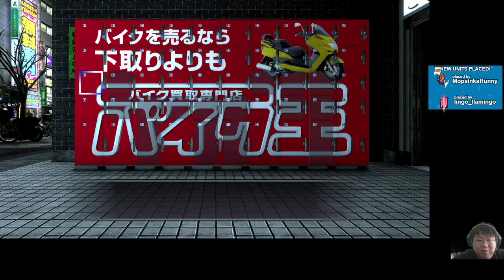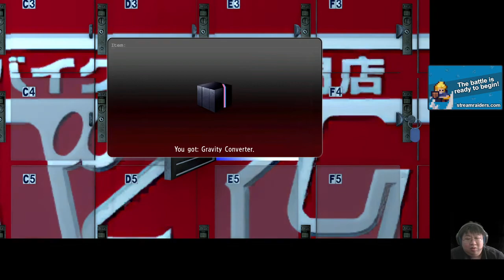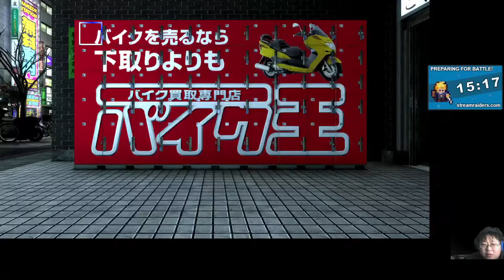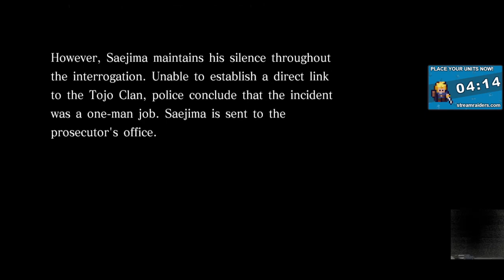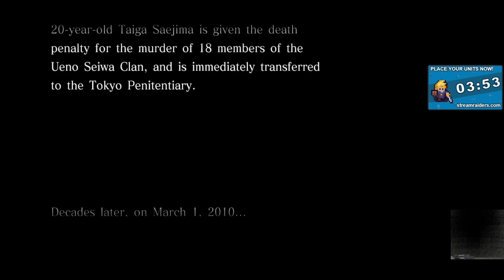Yakuza 4 Remastered - Part 3